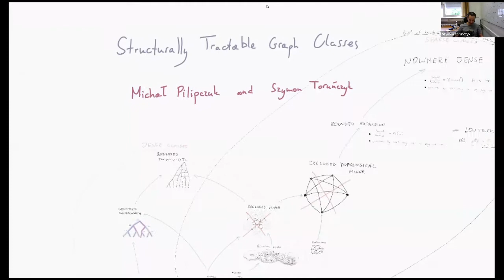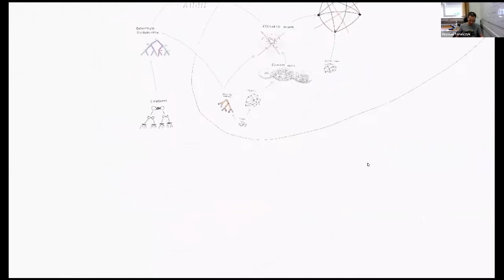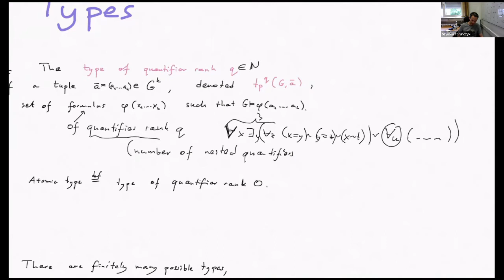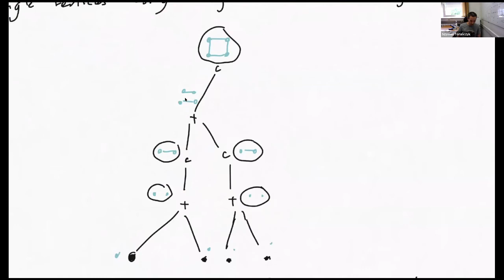Michał Pilipczuk i Szymon Toruńczyk, Structurally tractable graph classes, lecture, 10.06.2021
Nagranie wykładu Michała Pilipczuka i Szymona Toruńczyka, Structurally tractable graph classes, z dnia 10 czerwca 2021 roku, w ramach wykładów PhD Open.

Recording of Michał Pilipczuk's  and Szymon Toruńczyk's lecture, Structurally tractable graph classes, from PhD Open lectures, 10th of June 2021.